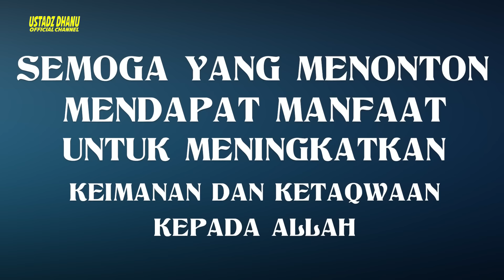JUAL RUMAH BIAR LAKU GIMANA UST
Ust Dhanu memberikan kiat kiat agar rumah yang ingin dijual cepat laku. Saksikan Video ini sampai selesai dan semoga mendapat manfaat untuk meningkatkan keimanan dan ketaqwaan kepada Allah SWT

Di Follow ya... cuma ini aja akunnya...

Klinik Ustadz Dhanu
     Jl. Tebet Barat VIII No.45, RT.4/RW.4, Tebet Barat,